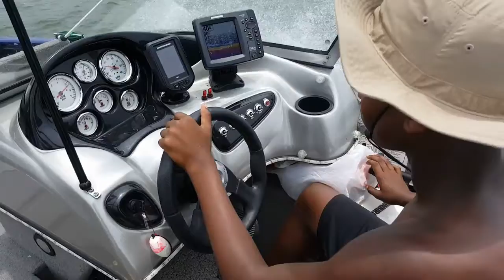All Things Eryon - Crappie Fishing 6-12-16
Eryon Barnett